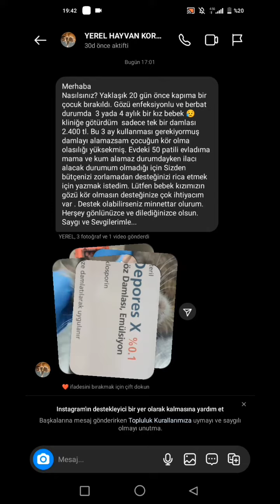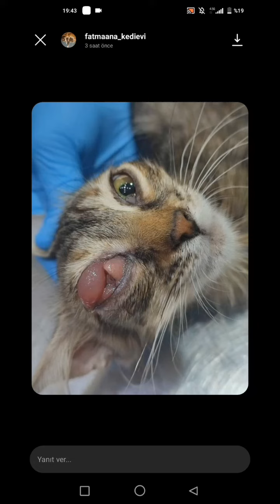Fatma: Gözü kör kalmak üzere olan yavru kedi için 2400 TL bağış veya Depores X ilacı gerekiyor!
Sorusu olan, kliniği arayıp kedi ve tedavisi hakkında bilgi alabilir. İlacı temin etme imkanı olan direkt edebilir. Bağış yapmak isteyen ise şahsa değil direkt kliniğe ödeme yapabilir. Ben sadece aracı olmak istedim.